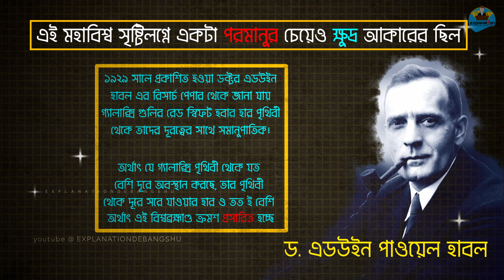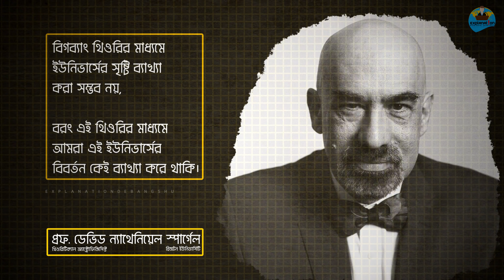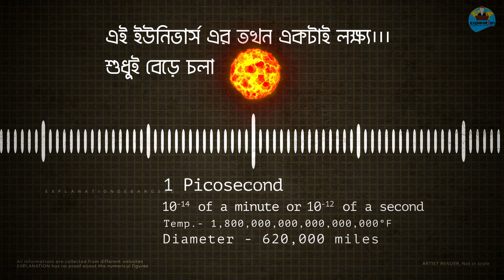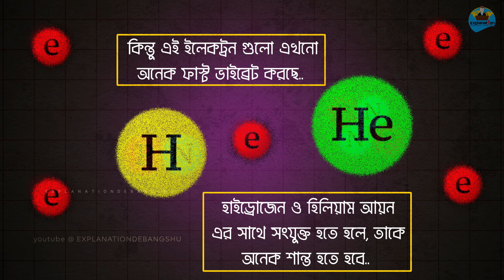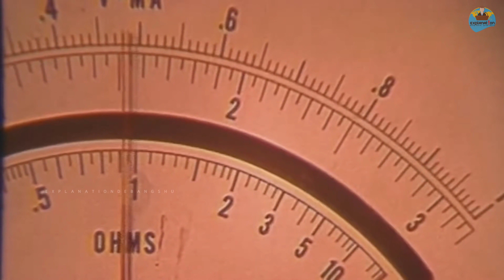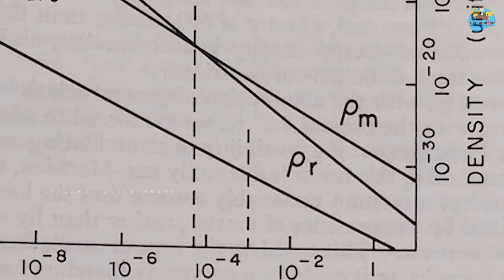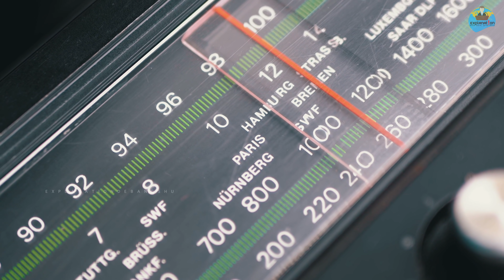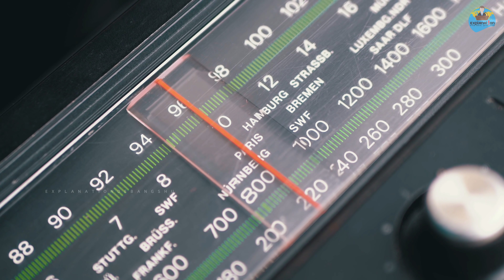বিগব্যাং থিওরি দিয়ে এই ব্রহ্মাণ্ডের সৃষ্টি ব্যাখ্যা করা সম্ভব নয় || THE EVERYTHING || EXPLANATION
যেহেতু এই বিশ্বসংসার সৃষ্টির সময় টিম এক্সপ্লানেশন ঘড়ি এবং ফিতে হাতে করে বসে ইউনিভার্সে র এক্সপানশন রেট কে measure করতে পারেনি.. ফলে তাকে নাসা(NASA), ঈসা(ESA) , forbs, নেচার, ন্যাশনাল জিওগ্রাফিক, ডিসকভারি, ইত্যাদি লব্ধ প্রতিষ্ঠিত পত্র-পত্রিকা ও সংস্থাগুলির তরফ থেকে প্রকাশিত সংখ্যাগত ও তাত্ত্বিক তথ্যাদির উপর ভিত্তি করেই এই তথ্যচিত্র নির্মান করতে হয়েছে…. এ ক্ষেত্রে এক একটি সংস্থার তরফে এক এক রকমের ডেটা পাবলিশ করা হয়েছে.. যে তথ্য সর্বাধিক সূত্রে  প্রকাশিত এবং যৌক্তিক ভাবে সর্বাধিক গ্রহণযোগ্য সেই সকল তথ্যকেই অগ্রাধিকার দেওয়া হয়েছে এই তথ্যচিত্রে.. এবং ঘটনার পরম্পরা কে বজায় রাখার জন্য সামান্য কল্পনার আশ্রয় নিতেই হয়েছে ..
                ~ Debangshu

Informations:
search the relative terms in google, various results will be found.

all the other graphical and animated visuals done by me.

# Me: Debangshu Chakraborty
[ professional video editor , freelance content writer, graphics designer, ]